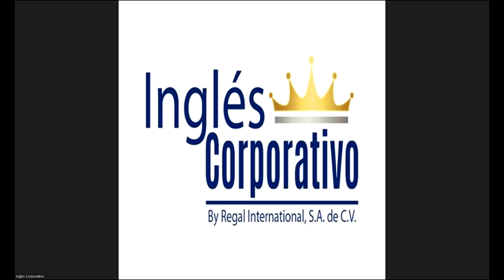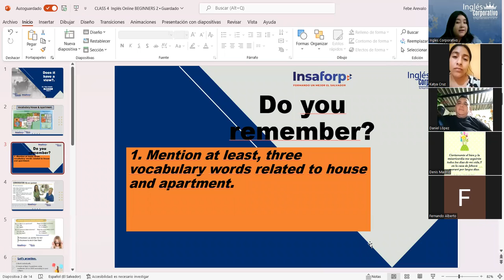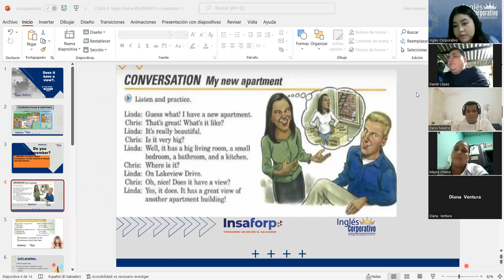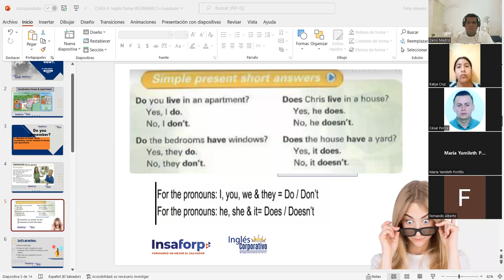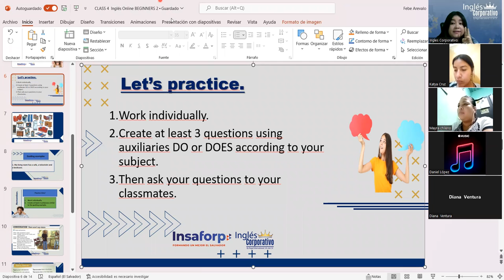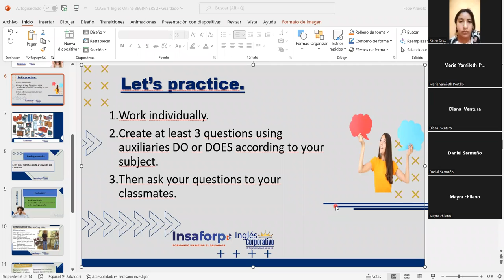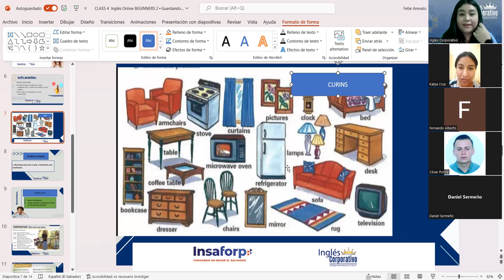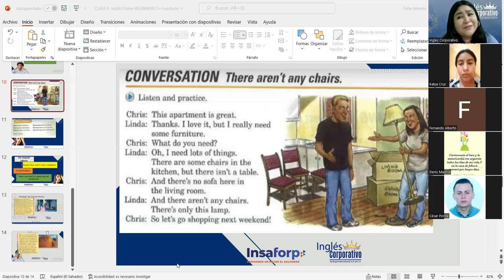Inglés Corporativo-08-09-2022-Simple present short answers and Vocabulary: Furniture.